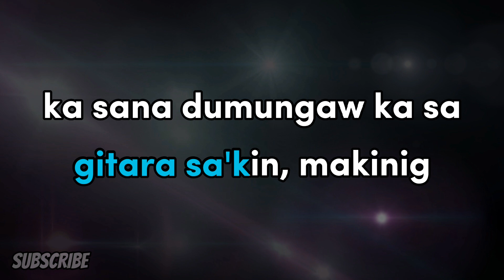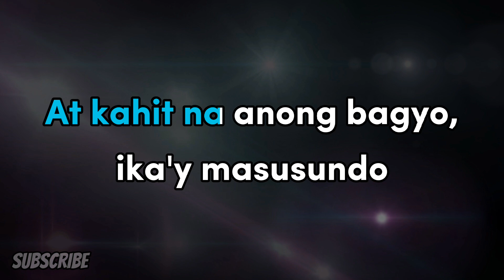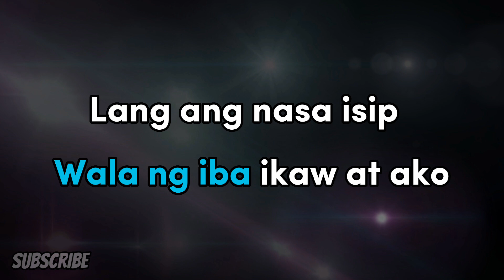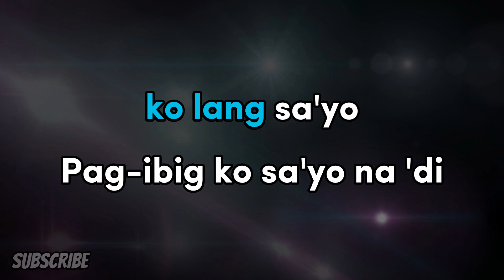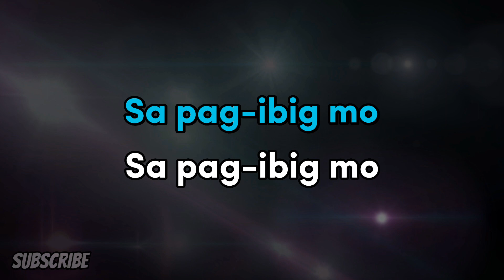Simpleng tao | Gloc 9 (karaoke)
simpleng tao karaoke version.

Music artist: Gloc 9
video and design created by: Dyake karaoke